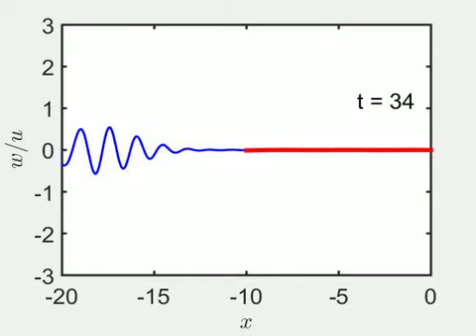Supplementary Movie 6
Ice shelf motion with parameters, ice shelf length (L) = 10, submergence depth (d) = 0.2, rigidity (\beta) = 1, and  mass (\gamma) = 0.2. This is the case of sloped seabed with incident wave centred at wavenumber (K_0) = 4. For more details, see "Time-domain and modal response of ice shelves to wave forcing using the finite element method". Journal of Fluids and Structures, volume 80, pages 113--131, 2018.